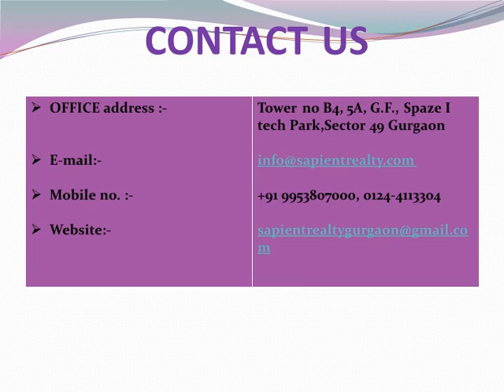ats triumph sector 104 gurgaon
It is being developed with 3/4 BHK luxury apartments for their beautiful ambience that you could ever ask for